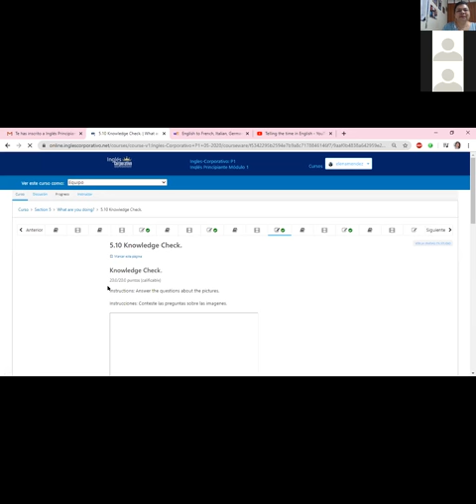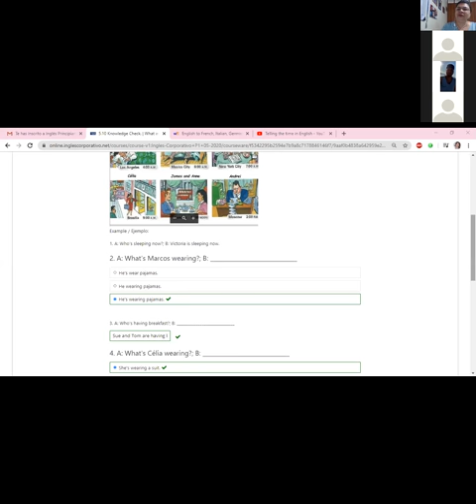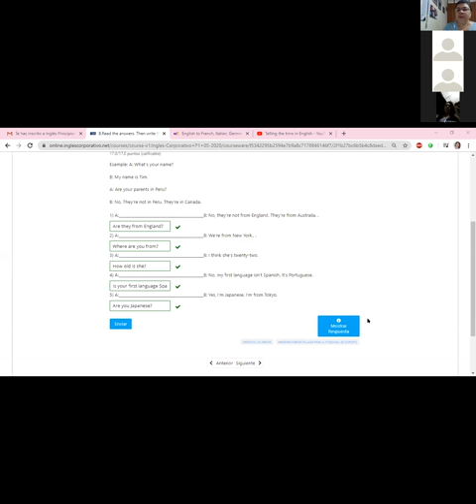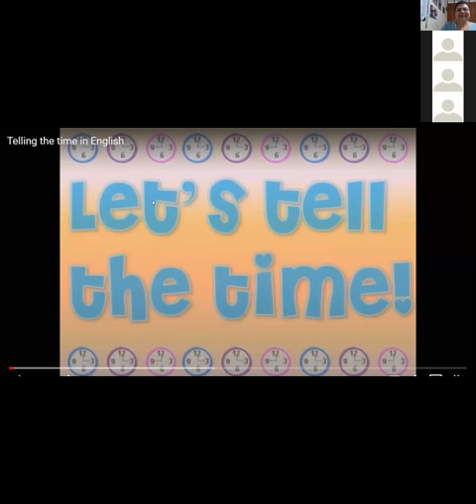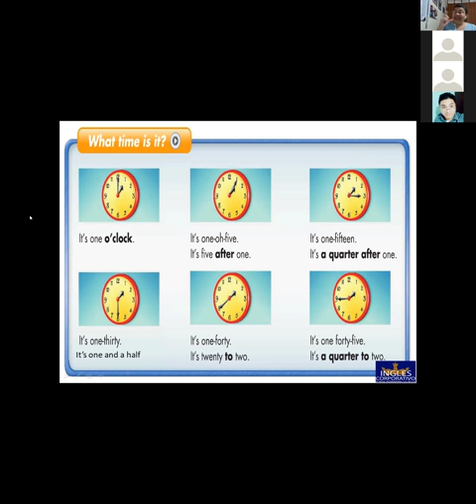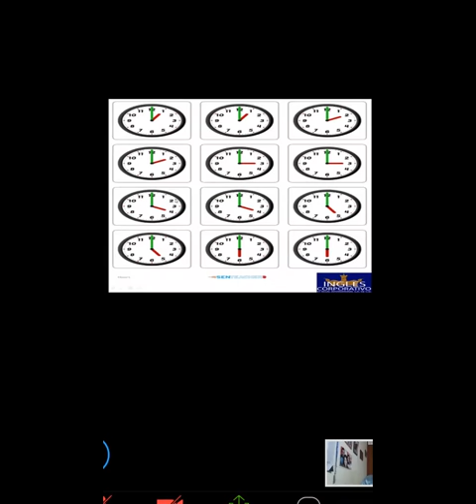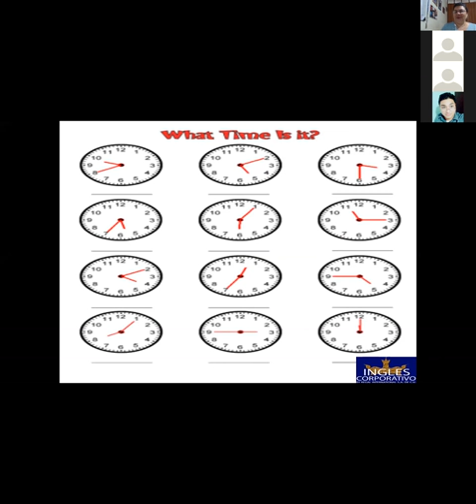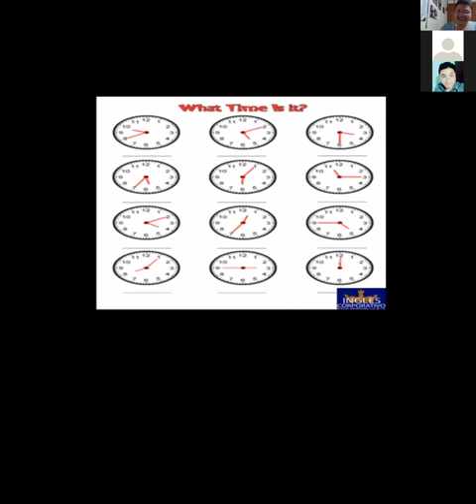Ingles Corporativo-Telling the time-8pm